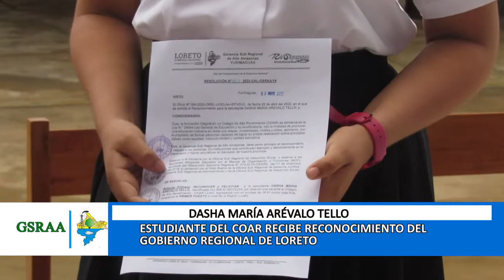DASHA MARÍA ARÉVALO TELLO ESTUDIANTE DEL COAR RECIBE RECONOCIMIENTO DEL GOBIERNO REGIONAL DE LORETO